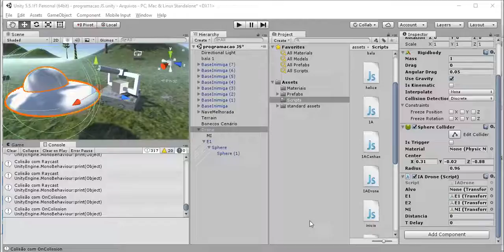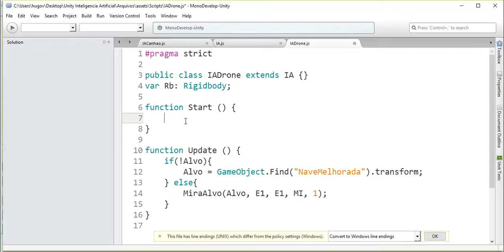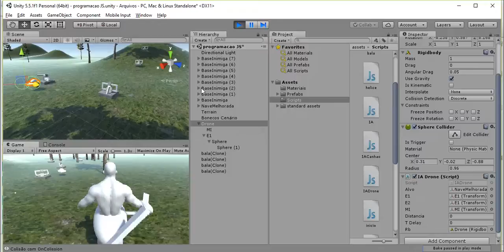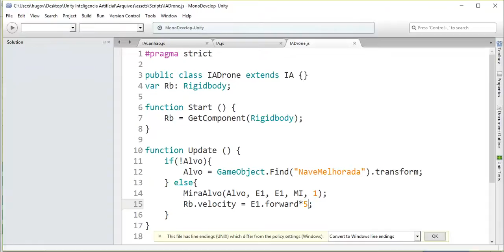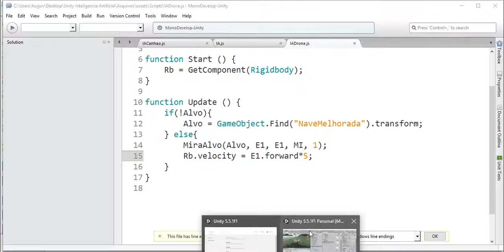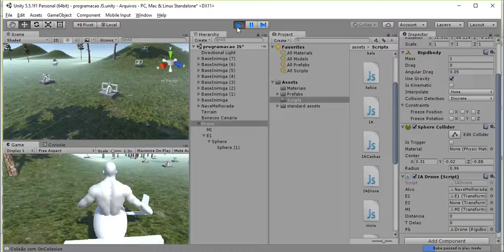Inteligência Artificial com Unity - Aula 07 - Aplicando IA no drone